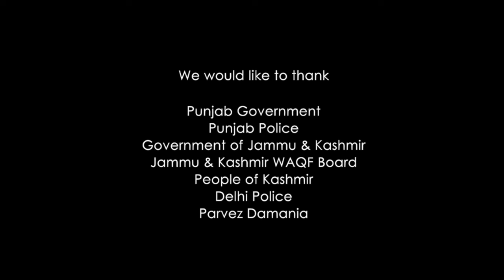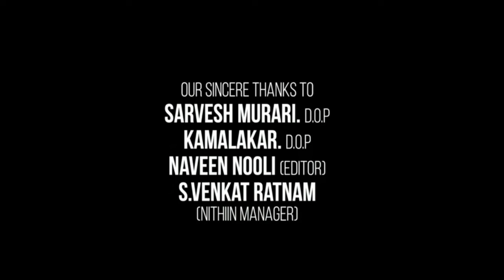Boyz 4 Marathi Movie Full HD Parth Bhalerao Explanation | Pratik Lad | Sumant Shinde | Vishal D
This is not a movie video. In This Video we discussing on Boyz 4 Movie Trailer Review, Teaser Update, interesting facts and Story Explanation And Here I Am Telling Movie Story Also.